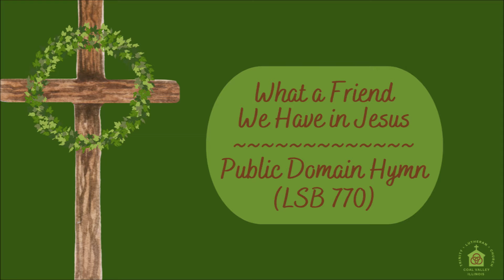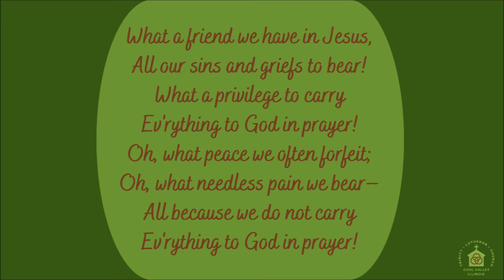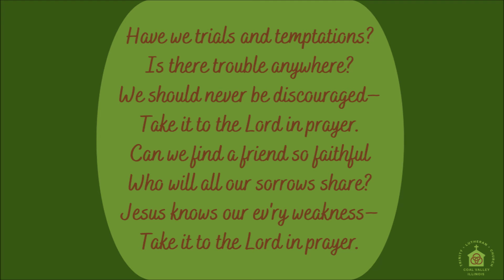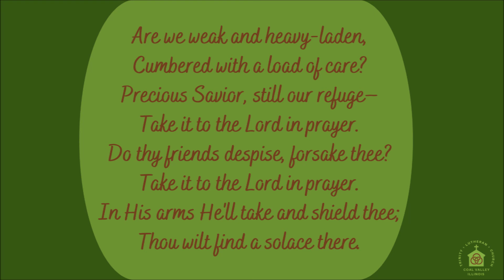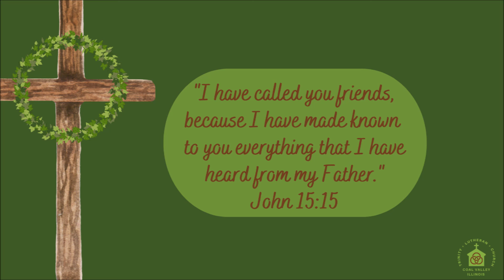July 27, 2022 | Midweek Devotion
Jesus calls us "friends." This devotion includes the public domain hymn: "What a Friend We Have in Jesus." It has been created with our own resources.